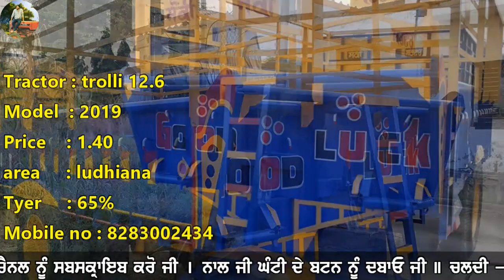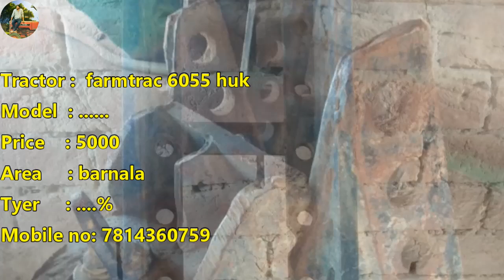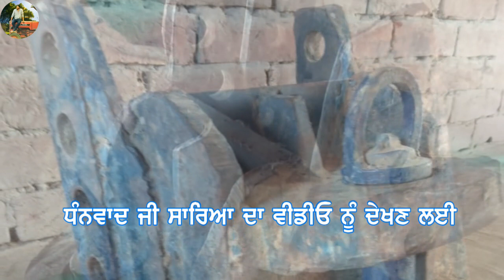#345 || ਇਨਡੇਵਰ, ਨਿਉ ਹੋਲੇਡ 3630, ਫਾਰਮਟ੍ਰੇਕ 65, ਫੀਗੋ, ਟਰਾਲੀ 12x6, ਏਡੀਕਾ